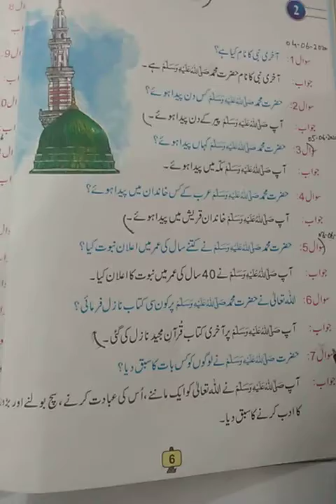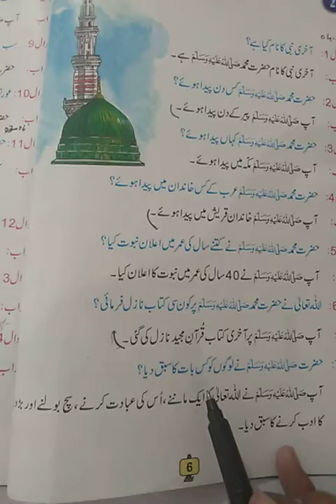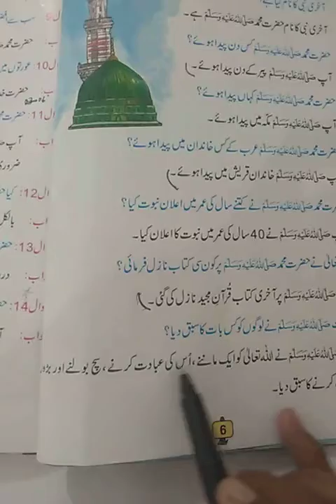Advance, Islamiat, Lecture # 5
Book pg # 6, Question # 7+8